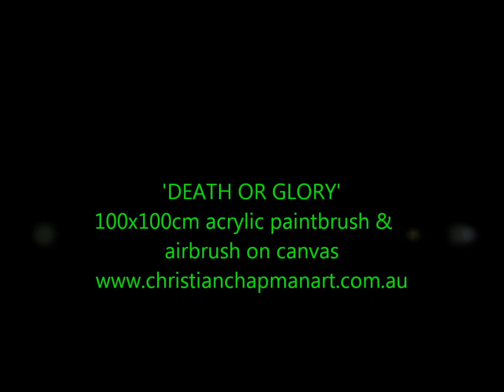'Death or Glory'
100cm x 100cm
Original Acrylic Hand Paint Brush / Airbrush on Framed Canvas (Wrapped & Stretched)